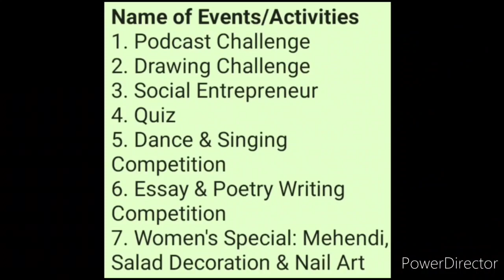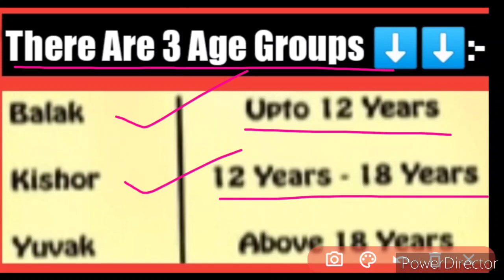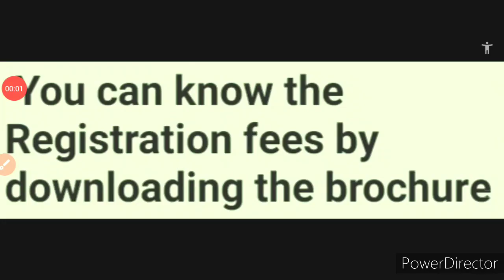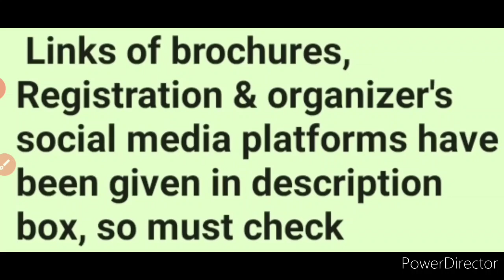Online National Level Competition Event 2020 | Get Cash, Gift Hampers, Trophy, Certificate & E-Medal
Online Competition Event 2020 | Cash🤑, Gift Hampers, Trophy🏆, Certificate & E-Medal🏅 | Kala Mahotsav